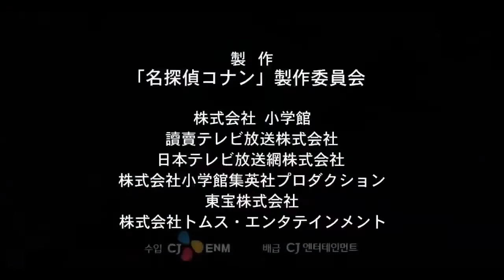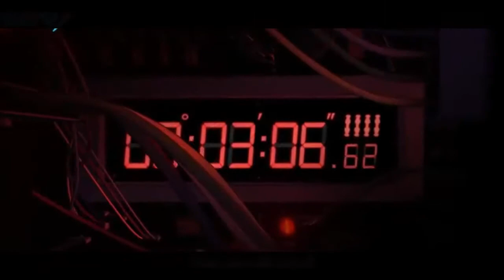Detective Conan fan-made episodes trailer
silver_bullet series written by Ziad Muhammed.

Produced by NATTELLY visuals.

The episodes are written and viewed in the form of Novel with epic edits and add ons.

The story will be viewed on the site of NATTELLY DC through the link below and it is in the first comment on this video.